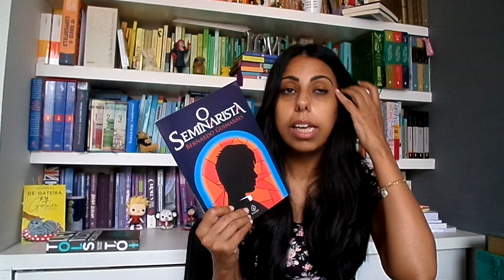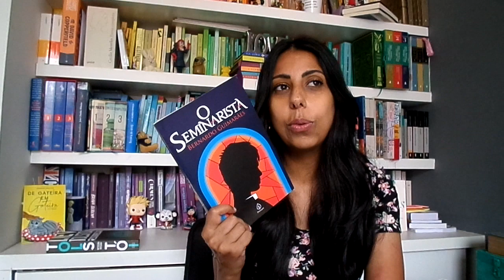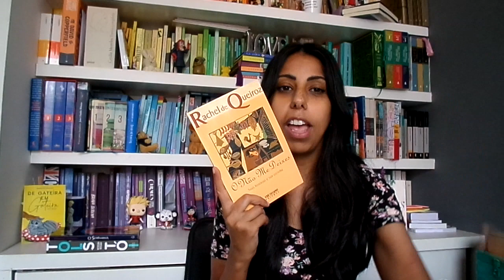ATUALIZAÇÕES DE LEITURAS FEVEREIRO 2022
Olá Pessoas queridas! No vídeo de hoje falo um pouco sobre os livros que eu li e estou lendo em fevereiro. Espero muito que gostem do vídeo! Beijo grande.
- Qualquer produto vendido pela Amazon
Meus livros:
- Notas Amargas
- De gateira em gateira
Contatos:
CAIXA POSTAL: 51146
CEP: 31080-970 – Belo Horizonte – MG